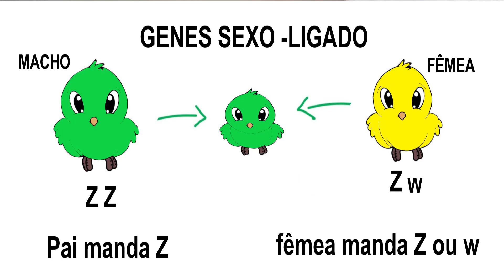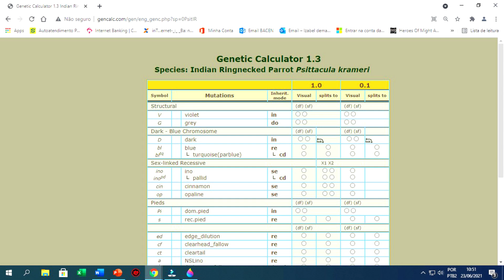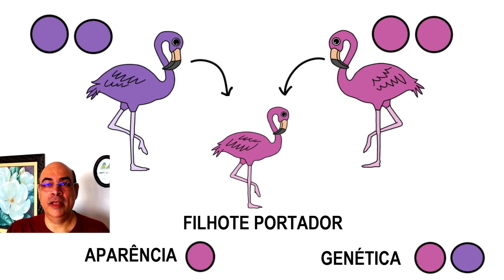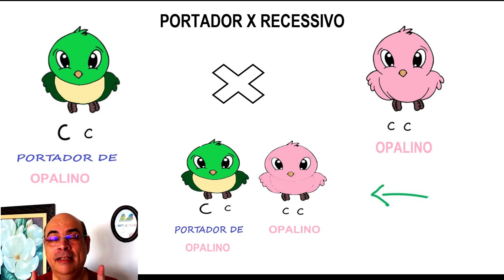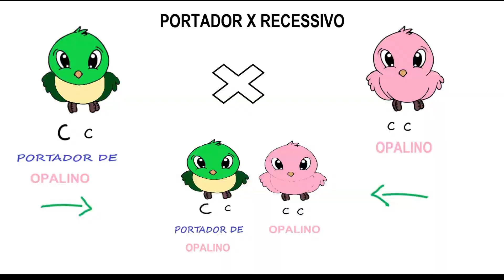GENÉTICA FÁCIL DOS PSITACIDEOS EM GERAL - INTRODUÇÃO PARA VOCÊ MELHORAR SUA CRIAÇÃO DE AVES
DOMINANCIA E RECESSIVIDADE, GENS SEXO-LIGADOS E AUTOSSÔMICOS, CARACTERISTICAS GERAIS, FENÓTIPO E GENÓTIPO.APROVEITE ESSA INTRODUÇÃO A GENÉTICA DOS PERIQUITOS, PAPAGAIOS E AVES EM GERAL.

genetica das aves
genetica dos periquitos
genetica dos red rumped
genes dominantes
cruzamentos de aves
genetic calculator
mutações calopsitas
mutações bourke

MÚSICA CC licence "New Rules" by Palsang Lama - Nepal (cover)